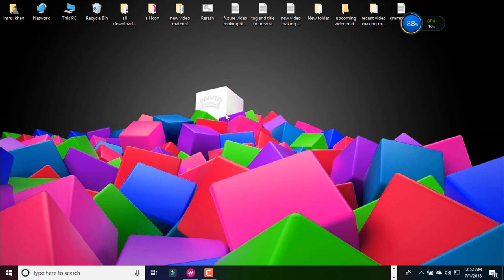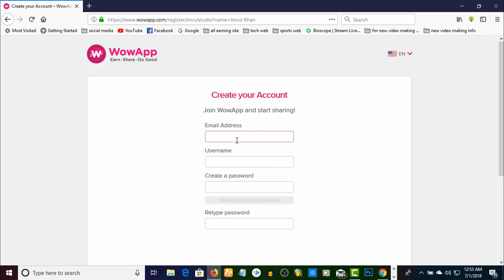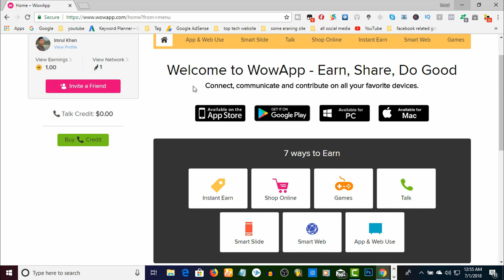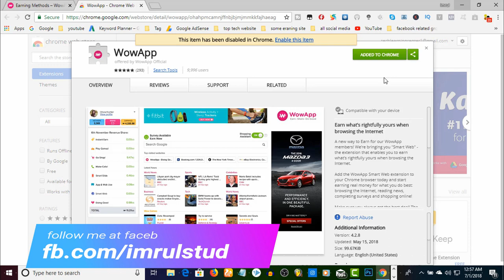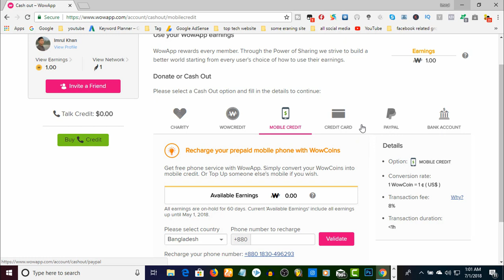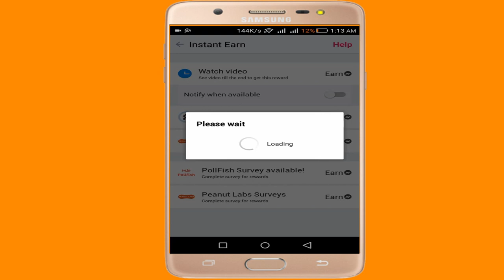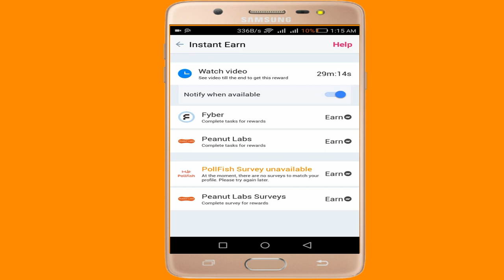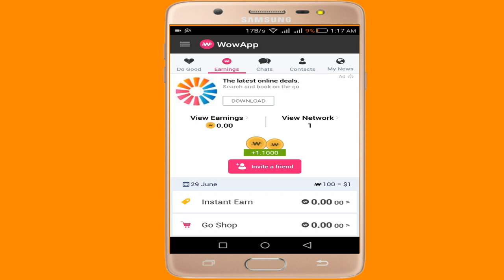earn money by 7 ways from one android apps ! bangla online income tutorial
how to make money by 7 ways from one android apps !